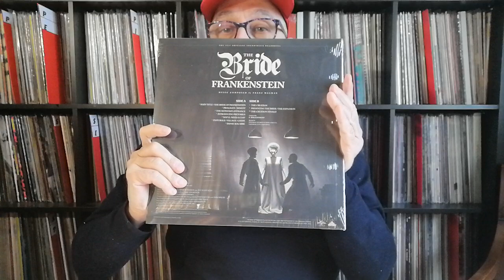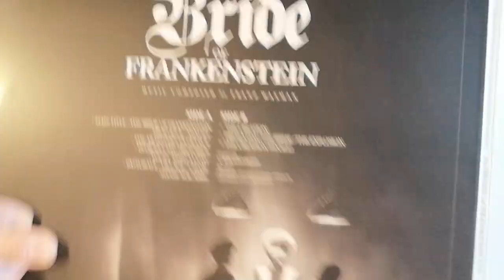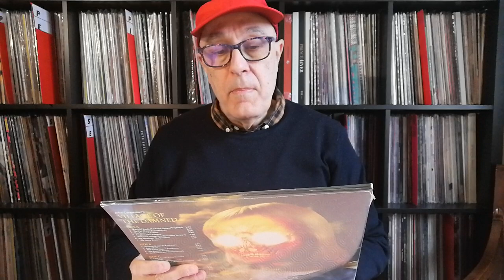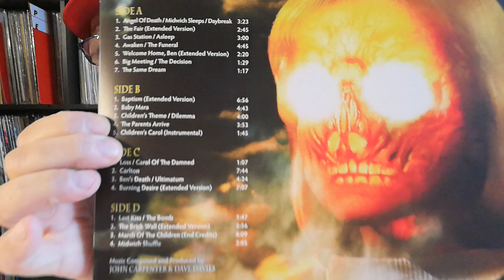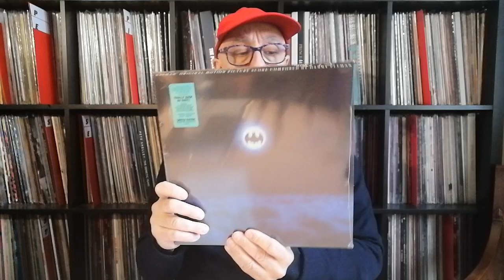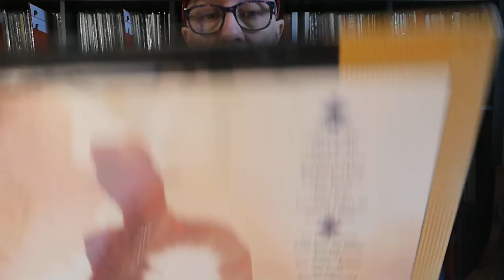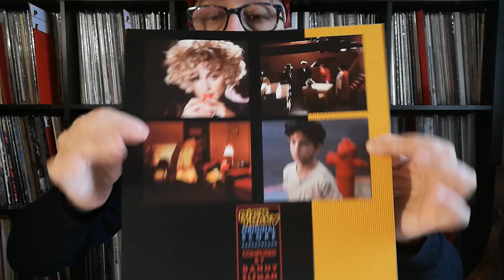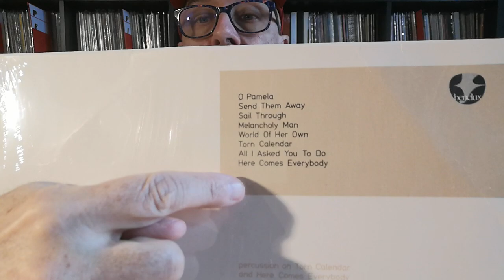Unboxing The Bride Of Frankenstein - D.Elfman & Tim Burton-John Carpenter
Franz Waxman & The Bride Of Frankenstein 1935 LP WaxWork 2021
Danny Elfman & Batman de Tim Burton 1989 LP RE 2021
John Carpenter-Dave Davies-The Village Of The Damned 1995 LP RE 2021
Danny Elfman & Dick Tracy BO 1990 LP RE 2020
The Wak (New Wave) & Here Comes Everybody 1983 LP RE 2020